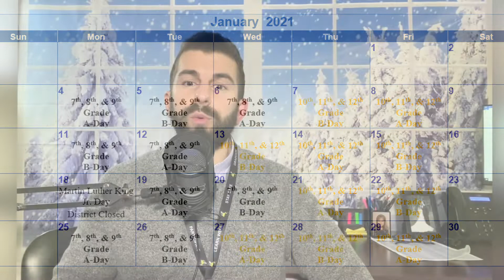Bridgehampton School Friday January 15th Morning Announcements (B Day)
Good morning Bridgehampton School! Happy Friday!

Here are our announcements for the day:

-Remember we have a 3 day weekend. Monday is Martin Luther King Jr. Day.
In honor of Martin Luther King Jr. Day Monday celebrates this civil rights leader's life and legacy.

-Gratitude challenge: Share what you are thankful for and send it to the announcements!

-Daily Quote: "The harder you work for something, the greater you feel when you achieve it."

-Check out K2 worrying shredder video!

-See the January Black / Gold schedule for January. Black is in school Tuesday and Wednesday next week and Gold Thursday and Friday

-What's your New Year's Resolution? Think of a goal that you can accomplish this 2021!

-Make your New Years goals SMART:

-Happy Birthday to Miles Clark & Ms. G whose birthdays are on Saturday!
Have an awesome weekend Bridgehampton family!